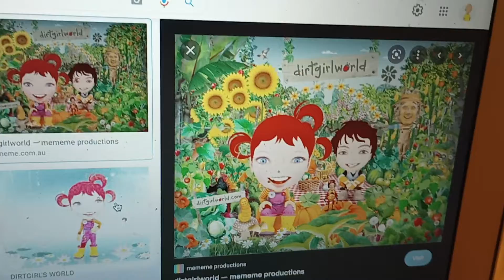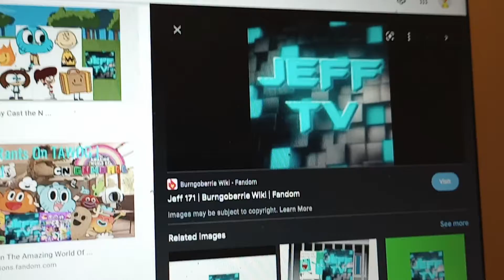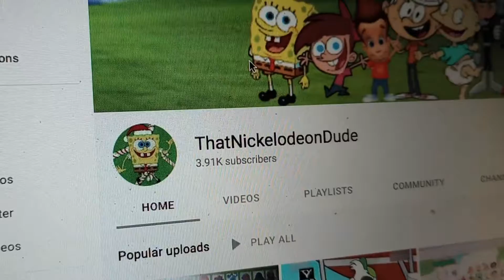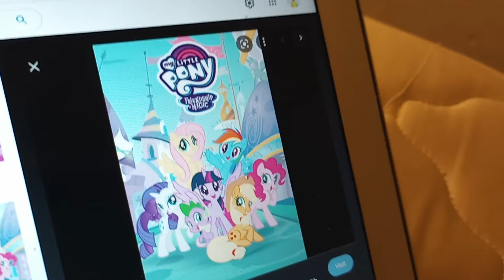Matt Rants:. Dirtgirlworld